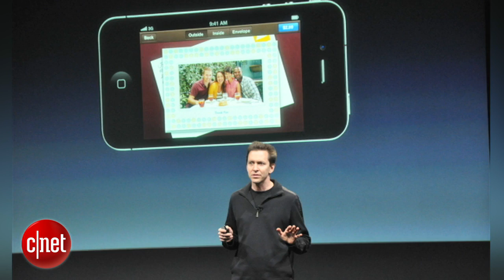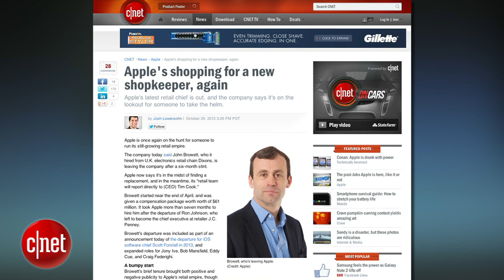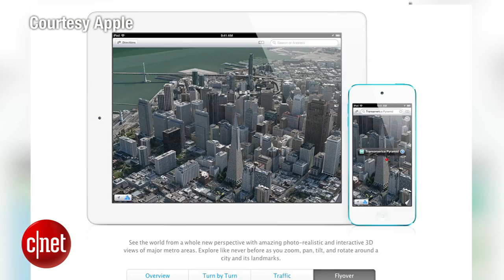CNET News - Apple shakes up management team - Inside Scoop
CNET's Sumi Das talks to staff writer Josh Lowensohn about what's
behind the departure of iOS chief Scott Forstall and retail chief John Browett.